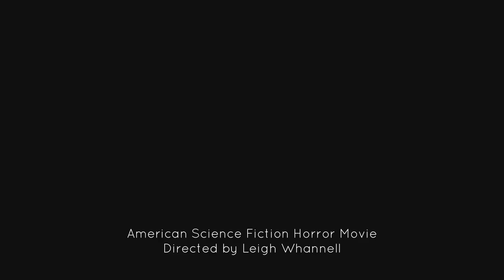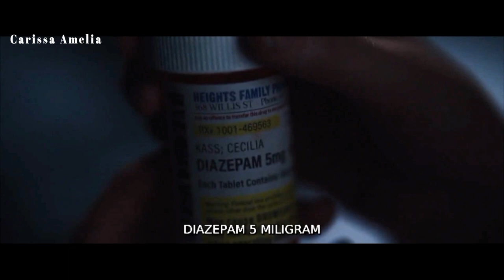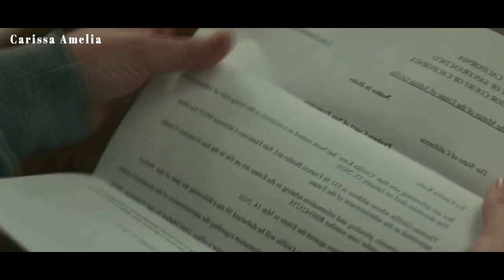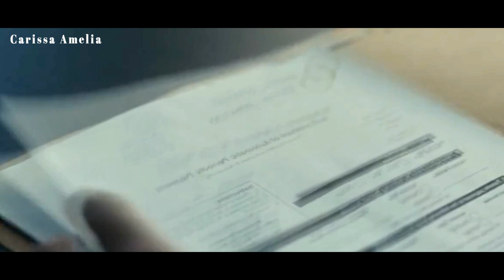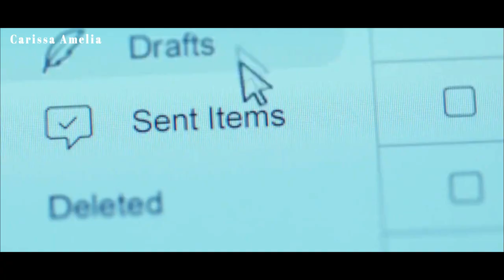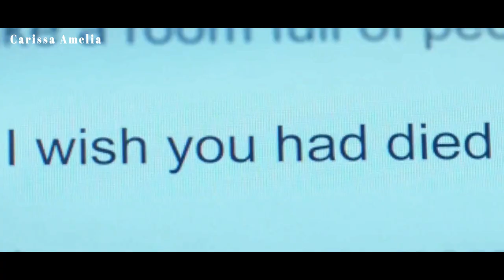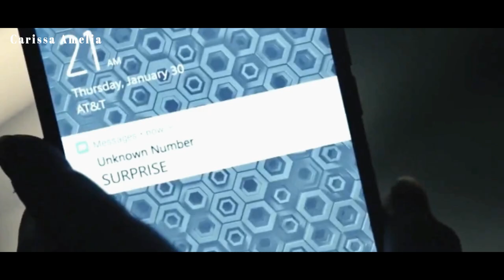T*ror Makhluk Tak Kasat Mata